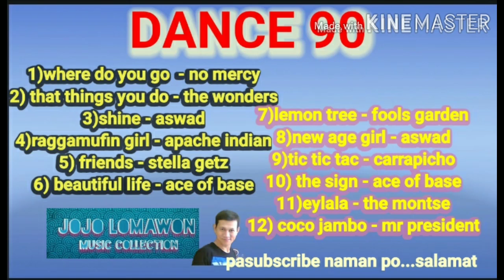NEW AGE GIRL aswad